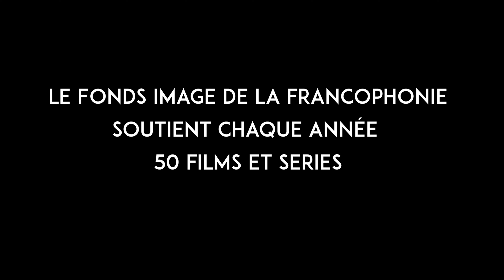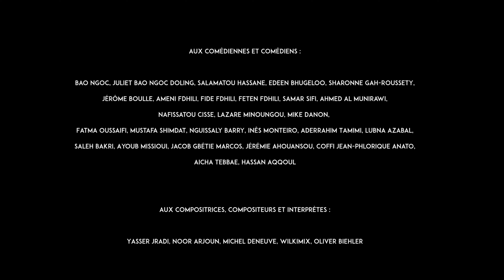Le Fonds Image de la Francophonie : Florilège 2022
Découvrez les films soutenus par le Fonds Image de la Francophonie en 2022 et 2023.